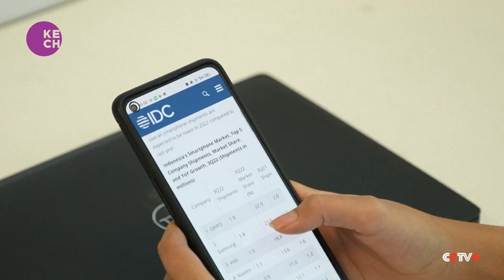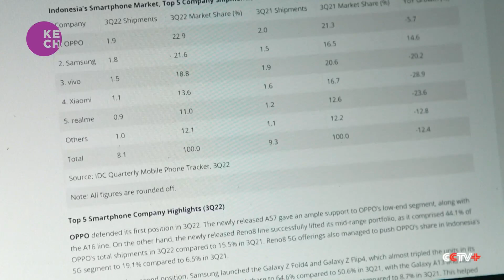Chinese brands dominate Indonesia's smartphone sales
Chinese smartphones are on the rise in Indonesia. A recent study by IDC shows that Chinese brands continuously make the top 5 smartphone sales in the country. Experts believe Indonesia is one of the fastest growing smartphone markets and Chinese players will continue to top the industry because of their products' quality and affordability.